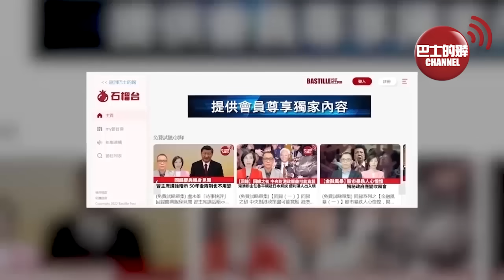(附字幕) 李彤「外交短評」習近平要求海警提高海上維權能力。119票 VS 29票，釜山申世博慘敗，沙特和韓國兩條外交路線高下立見。 23年12月2日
持巴士的報，訂閱「石榴台」。每天不用港幣$2，便可看到盧永雄、李彤、及巴士的報團隊提供會員尊享獨家內容。點擊瀏覽「巴士的報石榴台」